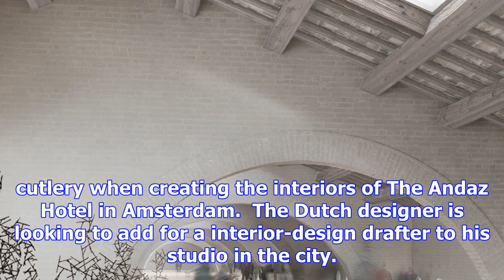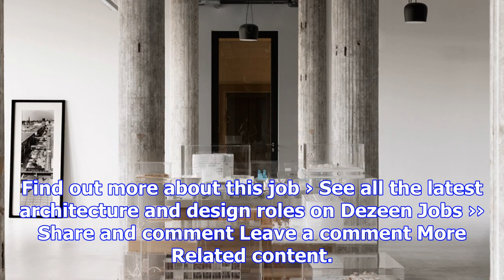Five of the most exciting interior design roles on dezeen jobs this week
Search results: Five of the most appealing interior design roles on Dezeen Jobs this week There are a variety of different jobs for interior designers...